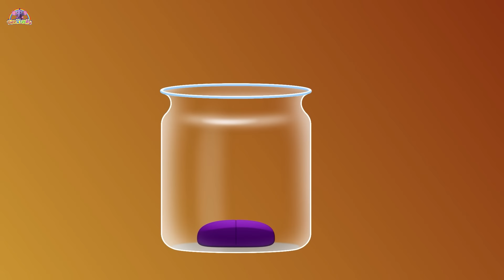เพลงตัวเลขสำหรับเด็ก | เพลงกล่อมเด็กสำหรับเด็ก | ช้างน้อยเค้นท์ | Kent The Elephant Thai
การเรียนรู้ตัวเลขสามารถทำได้หลายวิธี ด้วยผลไม้หรือวัตถุอื่นๆ กรูฟไปกับเพลงการเรียนรู้แสนสนุกของ Kent The Elephant และร้องเพลงนี้ร่วมกับลูกน้อยของคุณ

► คลิ๊กที่นี่เพื่อติดตามช่องของน้องช้างเค็น : 🔔
► Kent วิดีโอการศึกษาที่ล้ำลึก : 🏫
►ไทยเพลงเคนท์ช้างสำหรับเด็กปี 2022!
► ช่องน้องช้างเค็น : Kent The Elephant Thai

ช่องน้องช้างเค็น :
เคนท์ช้าง เป็นตัวละครแอนิเมชั่นน่ารักที่พัฒนาขึ้นสำหรับเด็กโดยเฉพาะ เขาชอบทำทุกอย่างด้วยวิธีที่สนุกสนาน ซึ่งรวมถึงการร้องเพลงที่น่าตื่นเต้นสำหรับเด็ก ๆ ที่น่ารัก ร่วมกับเพื่อนซี้อย่างมูมู ลุค และทิม ไม่ว่าจะเป็นเวลาผจญภัยหรือภารกิจในแต่ละวัน เขาพร้อมเสมอสำหรับการเรียนรู้สิ่งใหม่ ๆ ไม่ว่าจะเป็นสี ตัวเลข หรือรูปร่าง เข้าร่วมโลกของ Kent และเป็นส่วนหนึ่งของเส้นทางการเรียนรู้ที่สนุกสนานน